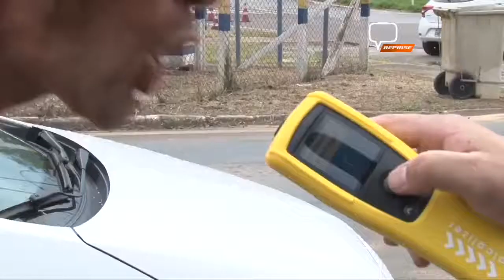OPERAÇÃO CARNAVAL 2020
OPERAÇÕES DE FISCALIZAÇÃO E ORIENTAÇÃO NAS RODOVIAS DURANTE O CARNAVAL

A partir da 00h01 desta sexta-feira (21), Polícia Rodoviária Federal e Estadual darão inicio as operações em rodovias de todo o país, com objetivo de orientar e fiscalizar. No carnaval os índices de abusos ao volante e violências aumentam.